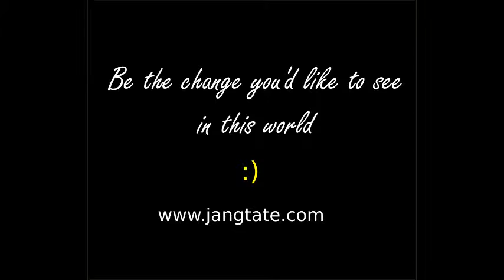Lactose Intolerance - Part 2 - Symptoms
Symptoms of Lactose Intolerance